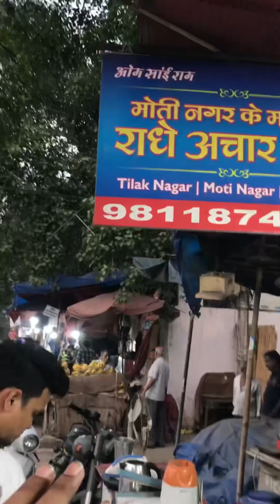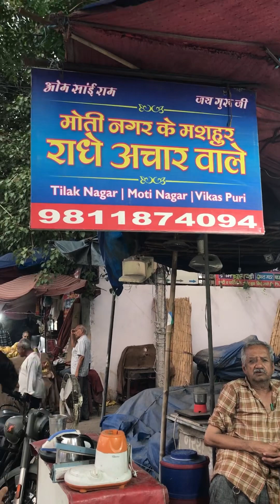Uncle ने ख़ोला secret😳आचारों क़ा Raaz🤩।indian street food